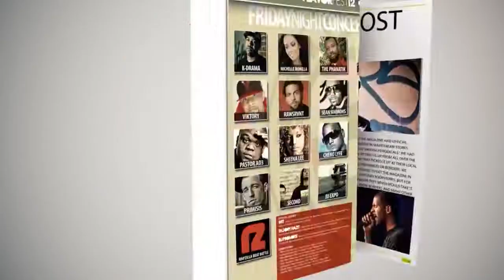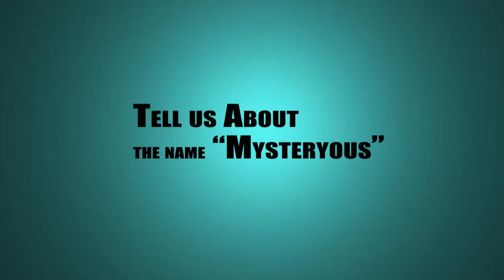SMTV 3: Andy Mineo and Mysteryous Part 1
Soulmag TV with Andy Mineo and Mysteryous. Part 1